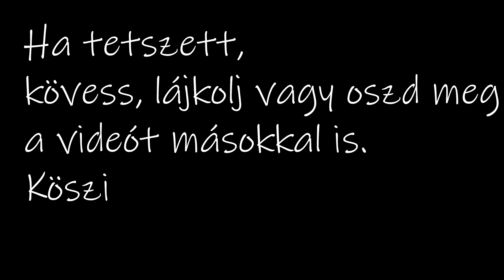Conor: Egy kölyök élete - Forgás 1.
Egy kölyök élete című Vlog kapcsán bemutatom hogyan tanítom a kutyát az egyes trükkökre. A 7.részben a forgás 1.fázisát tekinthetitek meg. (Magyar felirattal)
"One puppy life" is my Vlog where I show how I teach my dog to the different tricks. In the 7.ep. you can see the "Rotate" 1.part. (English subtitle)